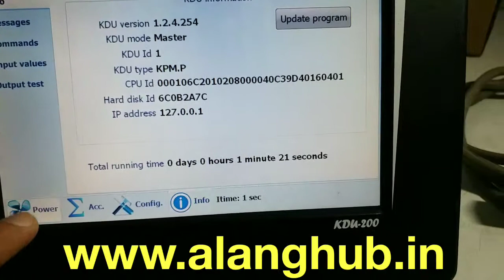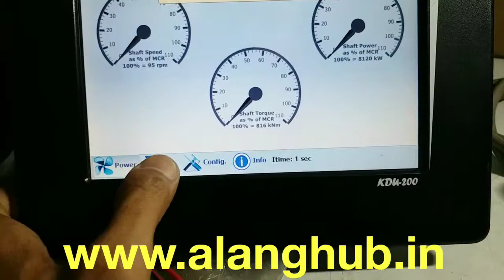Second hand,Used Kyma Engine performance monitoring unit KDU 200 Controlling display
Aftermarket, second hand and in a good working condition kyma performance monitoring unit KDU 200 available For Sale.

for more products.

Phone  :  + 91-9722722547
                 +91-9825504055